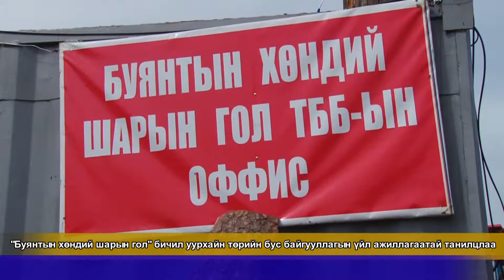Дарханы мэдээ 985_2018.06.04